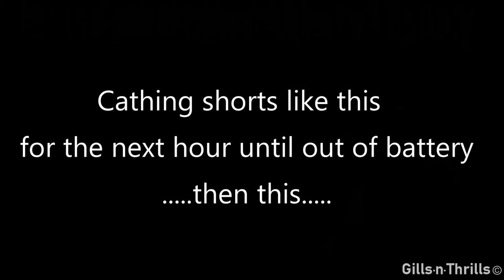Tautog Fishing Around Bridge Footings NY - a Short Day Ep. 75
Tog or blackfishing fishing around the local bridge footings in New York. Cold weather but the fish was willing to bite. Lots of action but mostly shorts. I had fun pulling them up. The bait Iwas using are clam, shrimp and asian crab. Weather is getting colder by the day, i hope to get one more trip before tog season ends.

Gears:
6'6" medium light hellbent rod
6'6" LL bean Medium rod
5'0"  Gander mountain Ultralight
7'-0" St Croix Mojo Insore Medium Heavy
7'-0" St CRoix Avid Ishore  X-heavy
6'-3" Majorcraft Solpara Light Jigging
6'-3" Majorcraft CRostage Light Jigging

penn clash 2500
Penn Slammer 4500
Penn SSV 3500
Stradic 2500
Quantum Smoke inshore Baitcaster
Daiwa Seagate Star Drag

15lbs braided line